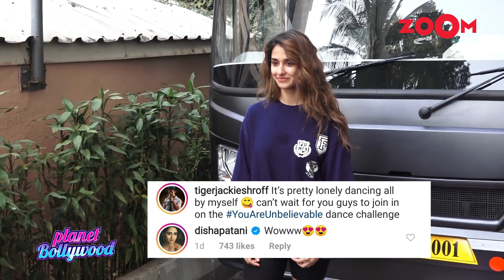Did Anil Kapoor confirm Tiger Shroff and Disha Patani's relationship?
While others are still wondering about Tiger Shroff and Disha Patani's relationship, it looks like their relationship has been confirmed by Disha's Malang co-star Anil Kapoor. Anil Kapoor who has worked with Disha in Malang and was a frequent co-star of Tiger's father Jackie Shroff, appeared in a chat show hosted by Kapil Sharma. When Anil Kapoor was asked whose diet would he like to steal, his answer seemed to have spilled the beans on Disha and Tiger. Anil Kapoor replied by saying he would like to steal the diet of Tiger Shroff but he will have to work with him first. He then added, "Lekin Uski Jo Woh Hai Na Disha Patani, I have stolen her diet". Tiger Shroff and Disha Patani are often spotted together taking vacations to scenic locations or taking a drive in the city. Watch the video to know more.